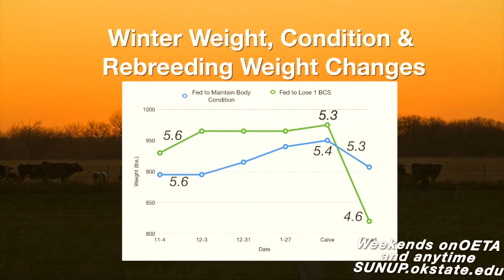Cow-Calf Corner: Calving & Rebreeding (3/28/15)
Glenn Selk covers OSU research on maintaining body condition scores between calving and rebreeding.